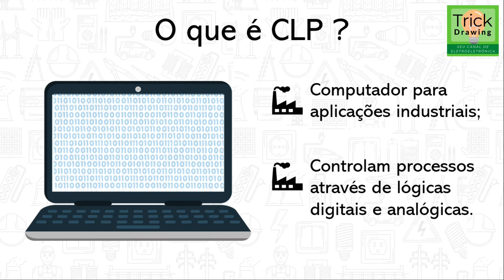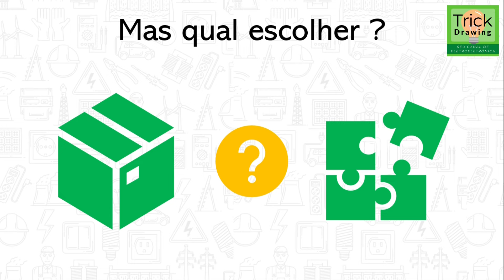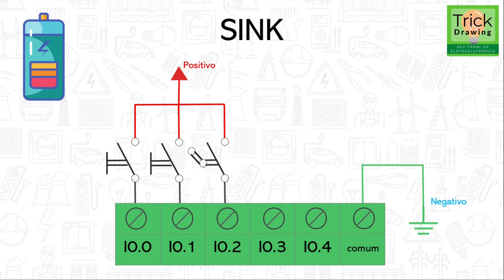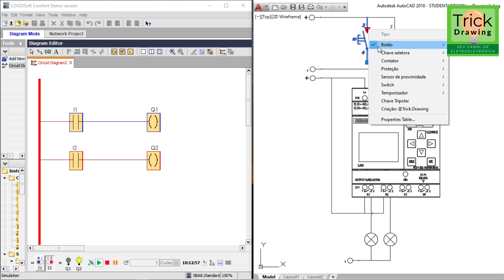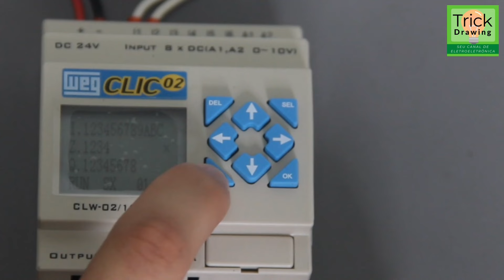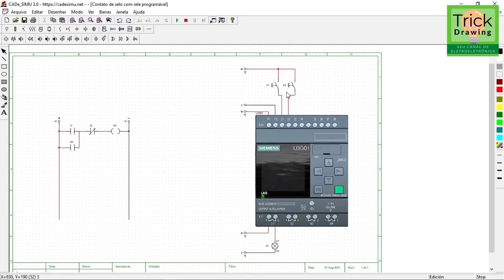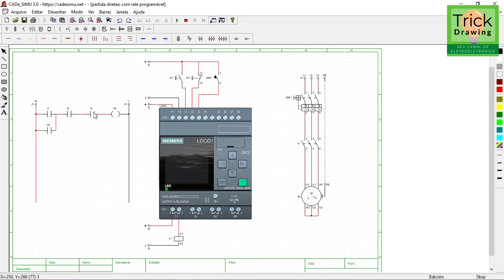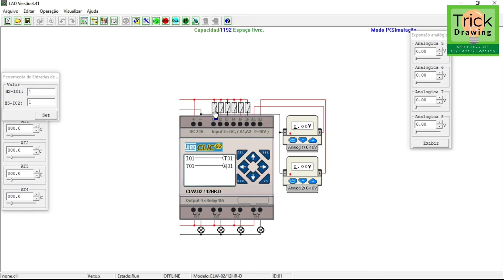Como usar LADDER - Curso COMPLETO DE CLP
on off no plc  como usar ladder    motor com plc
on off no clp   como funciona clp   como aprender clp   como usar motor com clp   partida direta com clp   como funciona plc  Curso COMPLETO de CLP